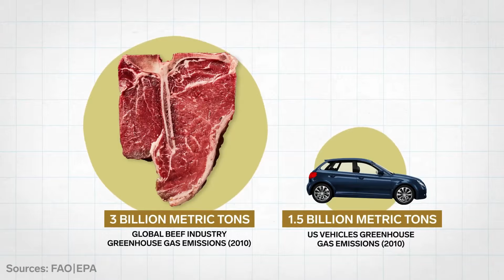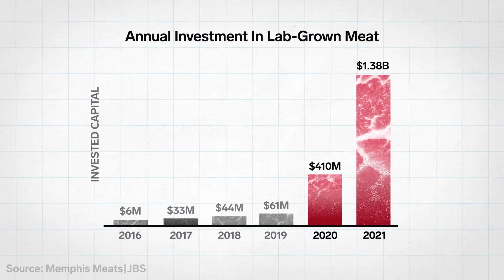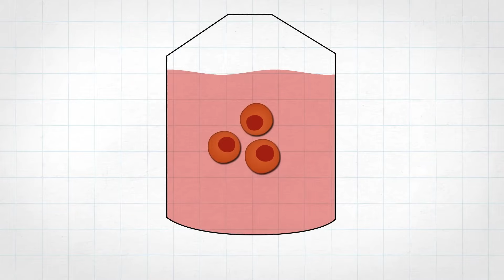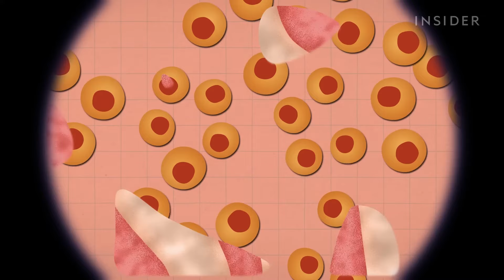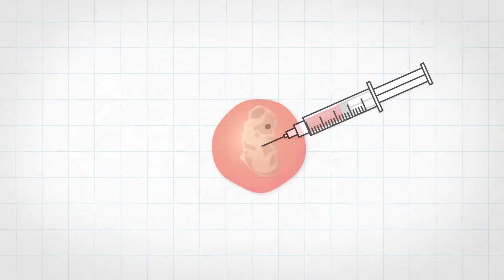Kann Labor-Steak die Zukunft des Fleisches sein? | Big Business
Rindfleisch hat einen enormen CO2-Fußabdruck. Pflanzliche Alternativen wie Beyond Meat haben sich zu einem 5,6-Milliarden-Dollar-Markt entwickelt. Dennoch versuchen Wissenschaftler, noch einen Schritt weiter zu gehen. Diesmal wird echtes Fleisch in einem Labor gezüchtet, ohne eine Kuh zu töten. Wir reisen nach Israel, um zu sehen, wie ein 3D-gedrucktes Steak hergestellt wird und ob es der kaputten Rindfleischindustrie wirklich Einhalt gebieten könnte.